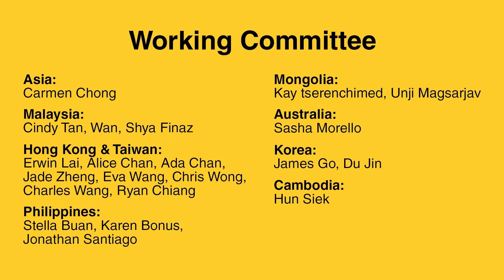𝐒𝐮𝐬𝐚𝐧 𝐌𝐨𝐭𝐬𝐰𝐚𝐧𝐚𝐠𝐞𝐧𝐠 from Botswana (CBM Summit, 22 May 2021)